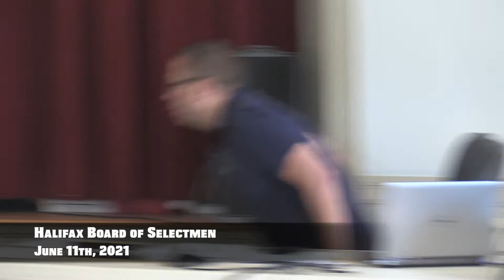Halifax Board of Selectmen 2021/06/11